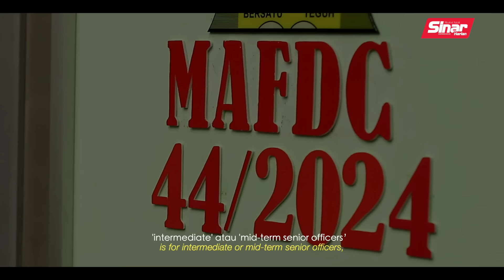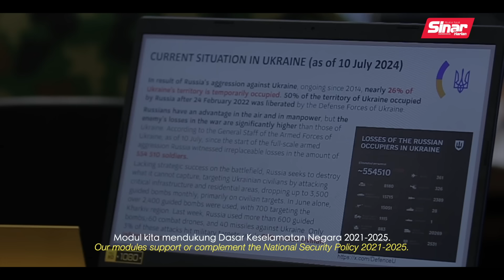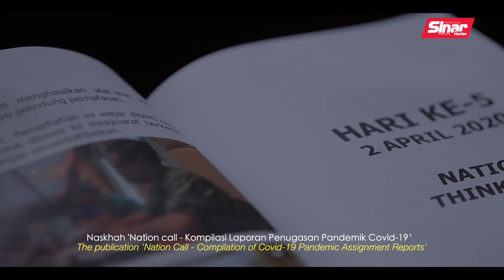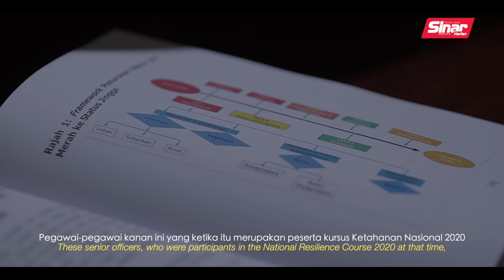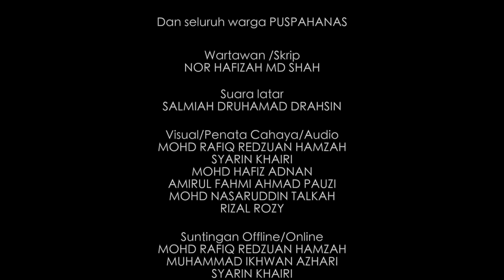PUSPAHANAS: ‘RAHSIA’ PERTAHANAN NEGARA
Tanggungjawab mempertahankan keamanan dan kemerdekaan yang dikecapi sejak 1957 adalah refleksi bahawa kita kini melalui era perjuangan yang mungkin lebih mencabar.

Memahami bahawa 'gawang' keselamatan negara boleh sahaja dibolosi dan digugat oleh pelbagai anasir luar yang tidak diduga, membuktikan betapa pentingnya percambahan ilmu ketenteraan, sama ada dari sudut taktikal mahupun strategik.

Saksikan 'PUSPAHANAS: ‘Rahsia’ pertahanan negara', sebuah dokumentari pendek berlatarkan pusat pengajian kecemerlangan nasional, yang menjadi nadi pertahanan negara.

Hyperdrive – Lunar Years
Army of Knights – Twins Music
Rise – Twins Music
Los Angel – Ed Records
Unity – AM Sound

Timestamps Xtra360:
00: 26 Kepentingan ilmu dalam pertahanan negara
01: 20 Keselamatan negara tanggungjawab bersama
01: 32 Idea penubuhan PUSPAHANAS
02: 33 Tiga maktab pengajian di PUSPAHANAS
03: 03 Modul di Maktab Turus Angkatan Tentera
03: 38 Modul di Maktab Pertahanan Angkatan Tentera
04: 10 Modul di Maktab Ketahanan Nasional
05: 36 Kompilasi Laporan Penugasan Pandemik Covid-19
06: 09 Peserta kursus MKN merangka sebahagian besar SOP ketika wabak Covid-19 melanda negara
06: 57 Sembilan tonggak keselamatan negara
08: 35 Cabaran sebagai course member Majlis Keselamatan Negara
08: 54 Ubah landskap pemikiran pegawai tentera
09:06 Pengalaman peserta dari luar negara
11: 28 PUSPAHANAS dikenali sehingga ke luar negara
11: 42 Pelan strategik PUSPAHANAS untuk lima tahun akan datang